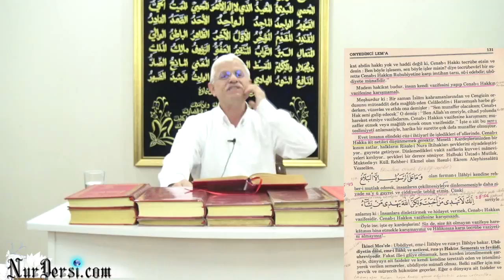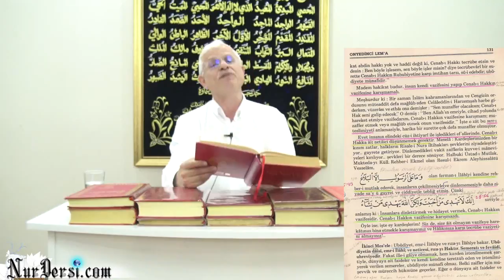İrade ve ihtiyar arasındaki fark(4 dk)